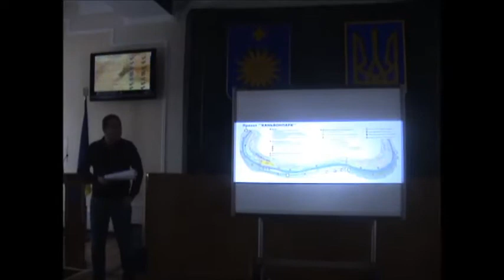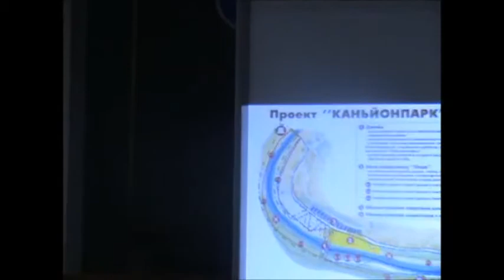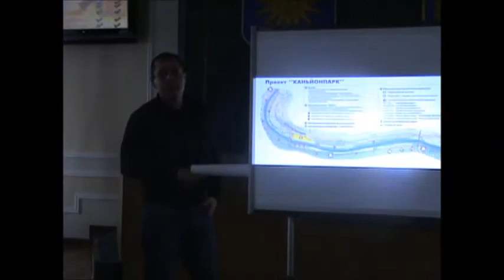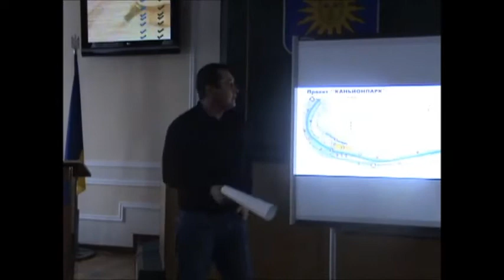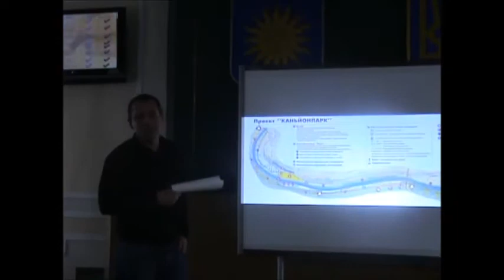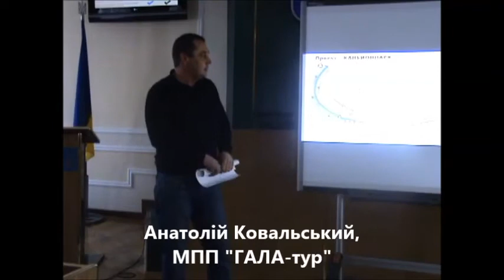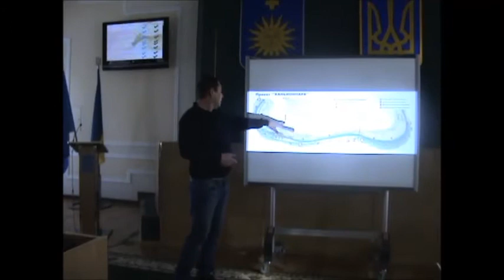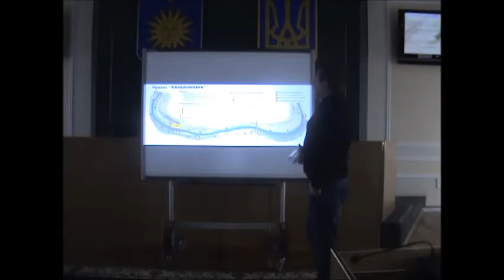Тепер каньйоном опікується Анатолій Ковальський! м.Кам'янець-Подільський 23.02.2016